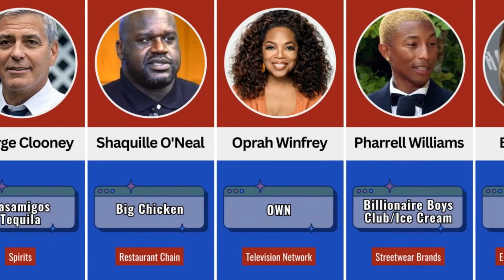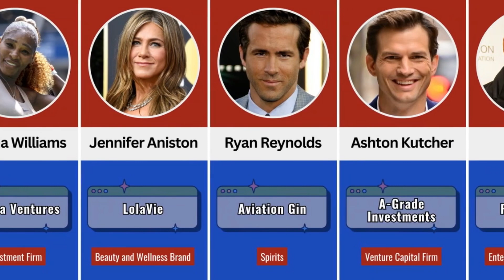Famous Celebrities Who Are Also Successful Entrepreneurs And Their Sidehustles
Welcome to Mapoutus, your one-stop destination for captivating comparison videos that delve into the fascinating world of American Celebrities, Sport, Travel, and all things Americana!

On our YouTube channel, we take you on a thrilling journey through the diverse facets of American culture, providing side-by-side comparisons that highlight the uniqueness and intricacies of each subject.

In our "American Celebrities" series, we explore the lives and careers of renowned stars from different eras, breaking down their achievements, contributions, and impact on popular culture. From legendary Hollywood icons to contemporary music sensations, we offer insightful analyses that celebrate the rich tapestry of American talent.

When it comes to "Sport," we bring you riveting face-offs between legendary athletes and iconic teams, examining their records, playing styles, and historical significance. Whether it's comparing the greats of basketball, football, baseball, or any other beloved American sport, we provide engaging content that will leave sports enthusiasts cheering for more.

Join us on a virtual expedition through the breathtaking landscapes, vibrant cities, and hidden gems in our "Travel" series. Explore the beauty and diversity of the United States as we compare iconic destinations, uncover travel tips, and present awe-inspiring footage that will ignite your wanderlust and inspire your next adventure.

Embracing the heart and soul of the nation, our "general Americana" videos offer a delightful mix of cultural explorations, historical retrospectives, and quirky Americana traditions. From regional delicacies and festivals to significant moments in American history, we showcase the tapestry of traditions that make the USA so wonderfully unique.

At Mapoutus, we take pride in presenting our viewers with well-researched content, captivating visuals, and a balanced perspective on the topics we cover. Our channel fosters a community of curious minds who seek to broaden their understanding of American culture and its global impact.

So, if you're passionate about all things American or simply eager to learn more about this captivating country, subscribe to Mapoutus now and embark on a captivating journey through the diverse and exciting world of American Celebrities, Sport, Travel, and general Americana!